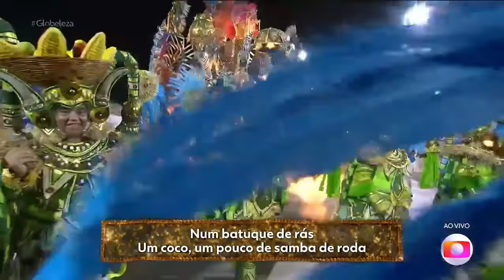Beija Flor 2024 Desfile COMPLETO HD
Desfile das Escolas de Sambas do Rio de Janeiro Grupo Especial 2024

Abaixo o Link de Todas os desfiles do Grupo Especial do Rio de Janeiro em FULL HD COMPLETO COM ESQUENTA.